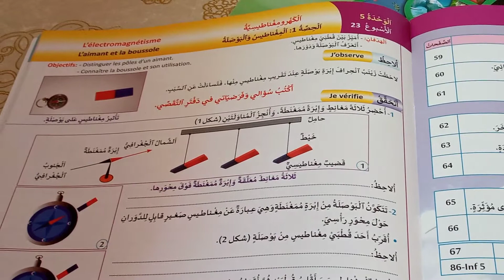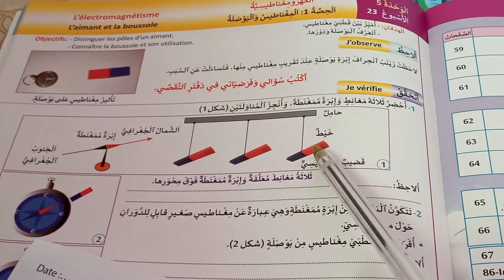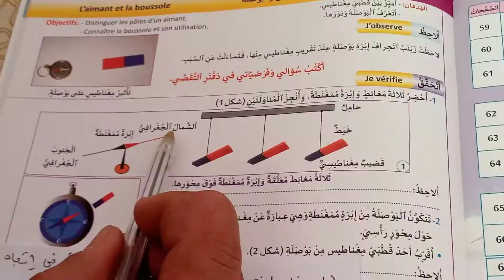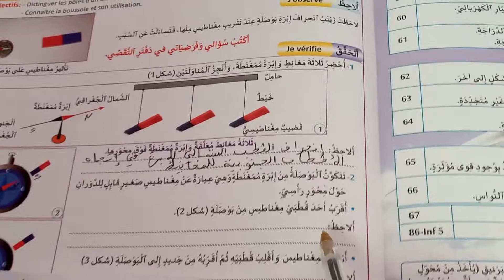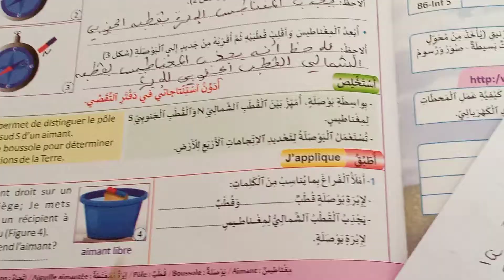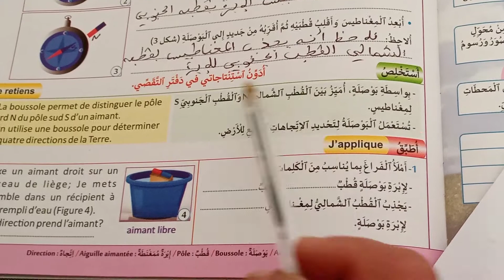منهل النشاط العلمي المستوى الخامس ابتدائي درس الكهرومغناطيسية الصفحة 59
الحصة 1 :المغناطيس و البوصلة